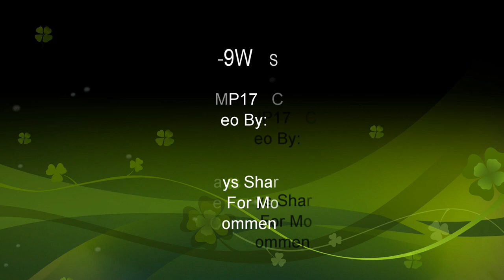4177 BNSFRon D. High-Desert Railfanning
Z-SBDALT9-10     BNSF 4177 C44-9W  GE Locomotives.  Double Stack Train at MP17  Cajon Sub.  Heading East Bound.
Train Symbol: Z-SBDALT9-10
Shippers Include: Double Stacks:  Amazon Prime, Swift, J.B.Hunt Intermodal, KLLM, Schneider.
Trailers and Containers include:  Roadway, YRC, Walmart, Fed-Ex, Stevens Transportation, ABF.